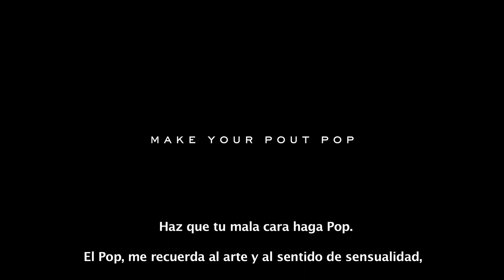Kiss Pop Lip Color Stick - Marc Jacobs Beauty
Tus labios harán ¡POP! cuando lo apliques.
Descubre un lipstick ultra pigmentado, con una infusión de miel. Desde tonos rosados suaves hasta rojos intensos, Kiss Pop ofrece los colores perfectos que duran por horas.